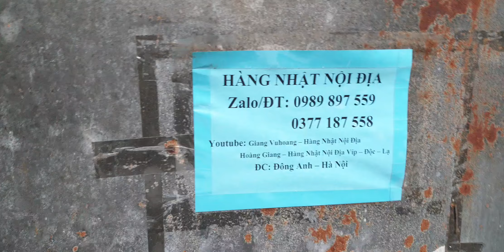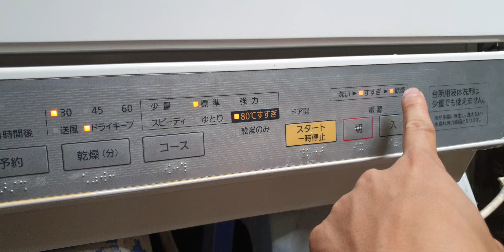#0377187558- Bác nào chốt e bảo hành 3 năm a